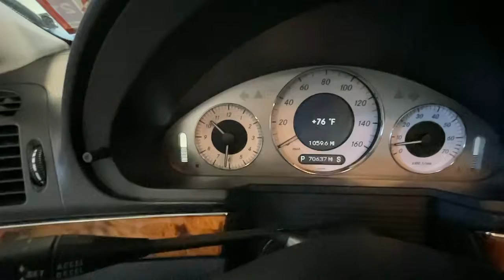2008 Mercedes-Benz E-Class Summit, Westfield, Union, Newark, Scotch Plains, NJ 210188A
Black Used 2008 Mercedes-Benz E-Class available in Summit, New Jersey at Smythe Volvo. Servicing the Westfield, Union, Newark, Scotch Plains, NJ.
2008 Mercedes-Benz E-Class E 350 - Stock#: 210188A - VIN#: WDBUF87X88B268861

Smythe Volvo
40 River Rd

***CLEAN CARFAX***, 4MATIC, 6-Disc CD Changer, Brake assist, Electronic Stability Control, Emergency communication system: Tele Aid, harman/kardon Logic 7 Digital Surround, Heated door mirrors, Leather Shift Knob, Leather steering wheel, Power moonroof. Black 2008 Mercedes-Benz E-Class E 350 4MATIC 4MATIC 5-Speed Automatic with Touch Shift 3.5L V6 DOHC 24VbrbrOdometer is 42253 miles below market average!